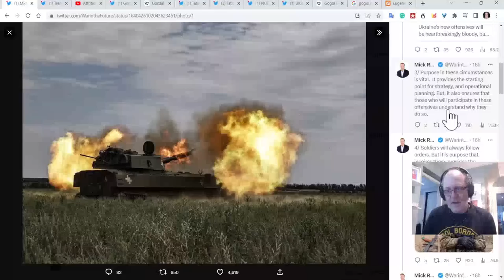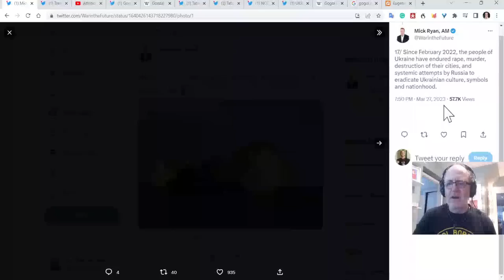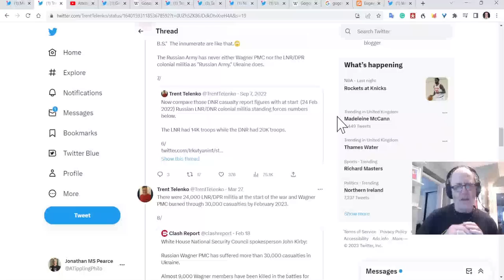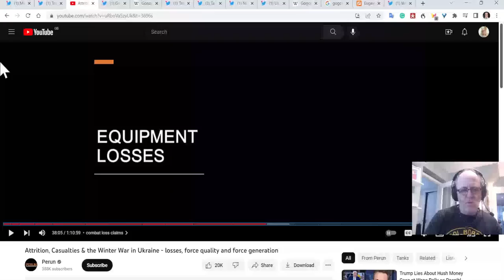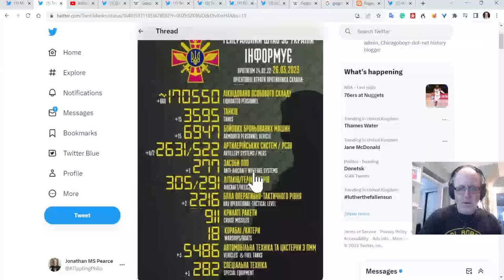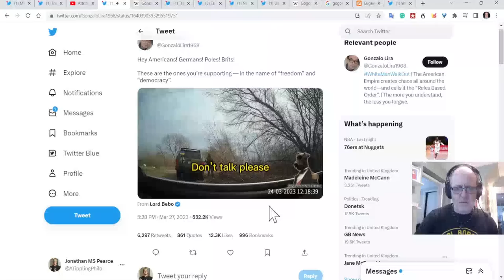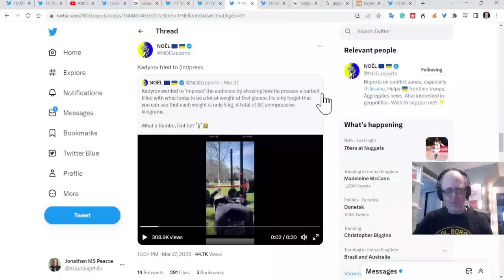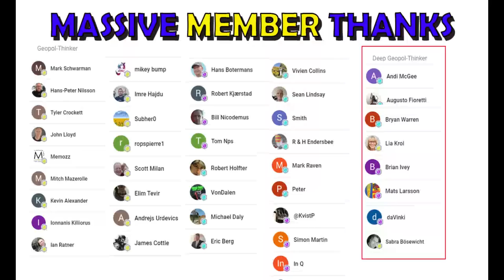Ukraine War Upd. EXTRA (20230328): Debunking Disinfo, Gogol Bordello, & Counting Losses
YouTube have disallowed me to split the videos into chapters due to my erroneous suspension. Grrr.